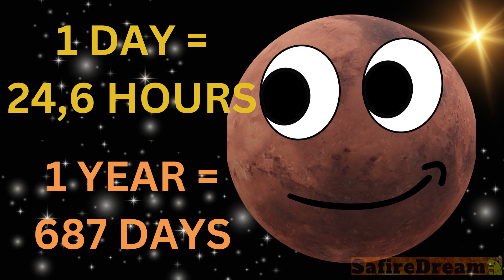MARS | FUN FACTS ABOUT PLANETS | science for kids | solar system | space | SafireDream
MARS -  is a cold desert world. It is half the size of Earth. Mars is sometimes called the Red Planet. It's red because of rusty iron in the ground. Like Earth, Mars has seasons, polar ice caps, volcanoes, canyons, and weather.
One day on Mars lasts 24.6 hours. It is just a little longer than a day on Earth. One year on  is 687 Earth days. It is almost twice as long as one year on Earth. Mars has two moons. Mars crust has different thickness. On one side it is thick on the other thin, it looks like Mars went through a tough battle and lost part of its crust. In greek mythlogy Mars is Ares, god of war.

Tune in for more fun educational videos. The best science class for children.

Exclusive content, full videos, in english and slovak, customized videos, alternative endings, etc.

team SafireDream
safire dream